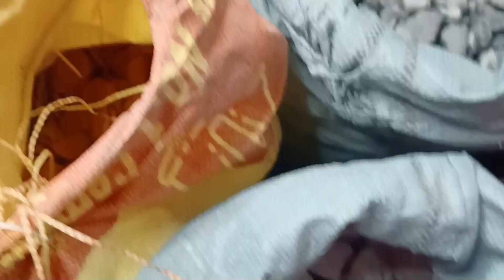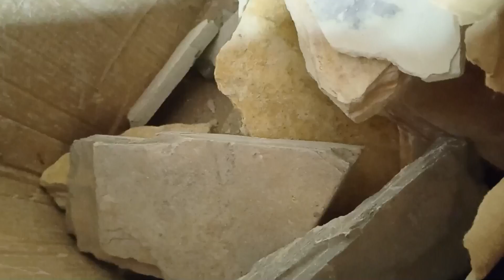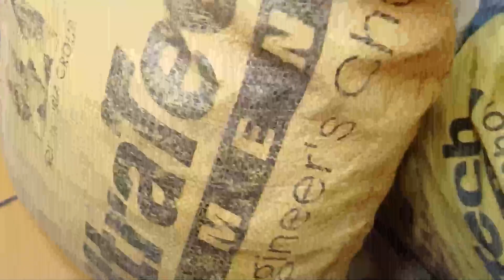Full stock seller no 8427302946#asmr